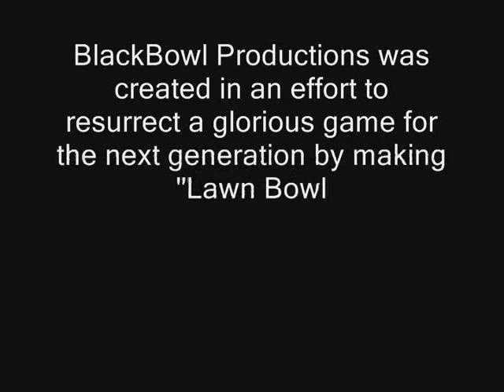LAWN BOWLING IN THE USA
The best lawn bowlers in the USA compete in the 2006 United States Lawn Bowling Championships. Coming Soon on DVD. A BlackBowl Productions film.